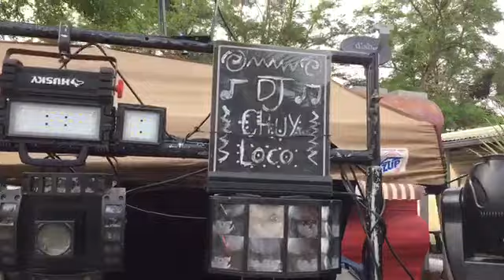Cumpleaños de Arturo y Manuel 2016